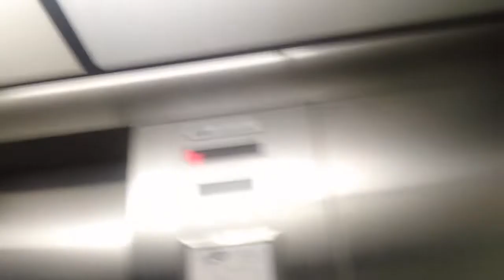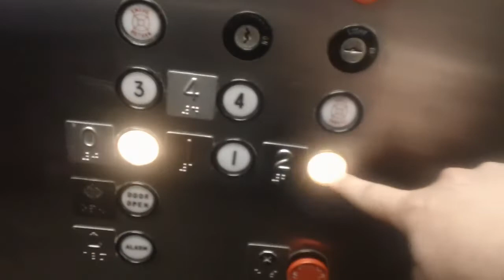1292 Dover Classic Hydraullic Elevator At Duke Univerity Teer Library, Durham NC